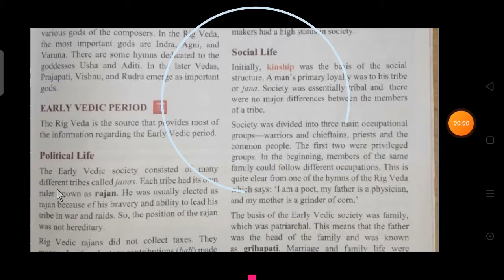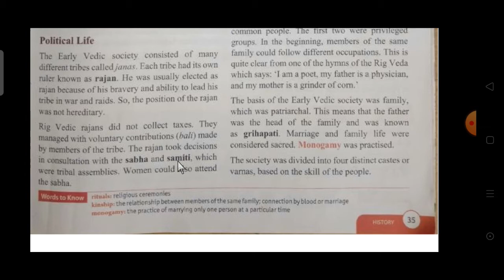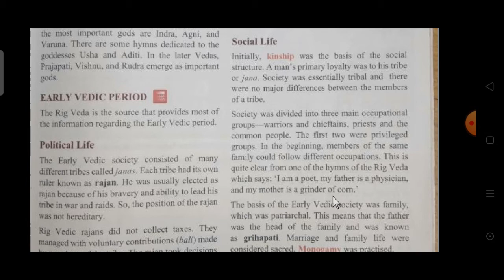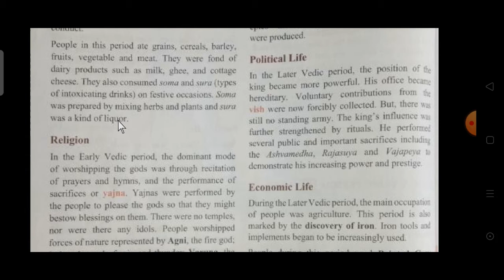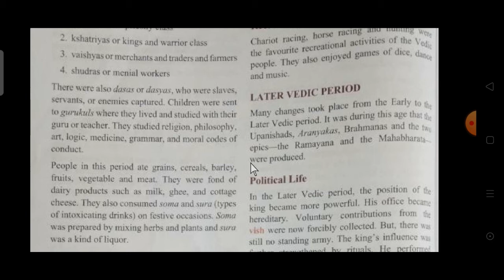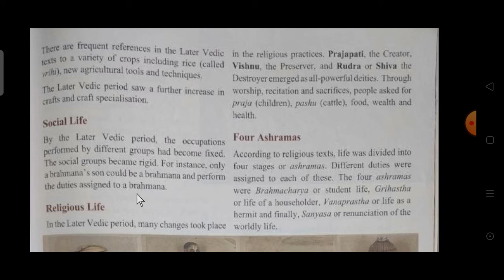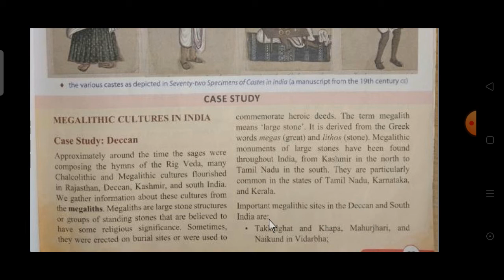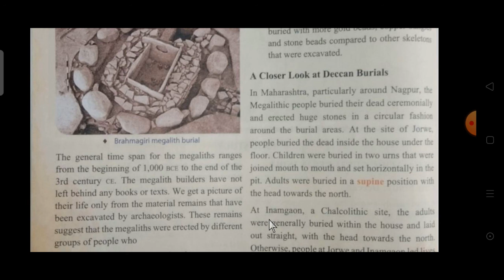STD 6 SOCIAL SCIENCE HISTORY CH 4 THE VEDIC AGE PART 2